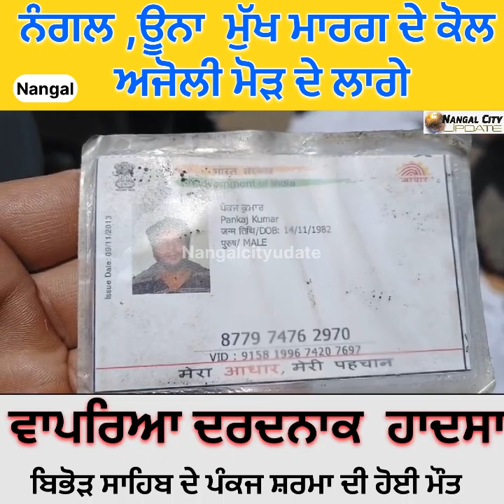ਨੰਗਲ ,ਉੂਨਾ ਮੁੱਖ ਮਾਰਗ ਦੇ ਕੋਲ ਅਜੋਲੀ ਮੋੜ ਦੇ ਲਾਗੇ ਵਾਪਰਿਆ ਦਰਦਨਾਕ ਹਾਦਸਾ ਬਿਭੋੜ ਸਾਹਿਬ ਦੇ ਪੰਕਜ ਸ਼ਰਮਾ ਦੀ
ਨੰਗਲ ,ਉੂਨਾ  ਮੁੱਖ ਮਾਰਗ ਦੇ ਕੋਲ ਅਜੋਲੀ ਮੋੜ ਦੇ ਲਾਗੇ ਵਾਪਰਿਆ ਦਰਦਨਾਕ  ਹਾਦਸਾ
ਬਿਭੋੜ ਸਾਹਿਬ ਦੇ ਪੰਕਜ ਸ਼ਰਮਾ ਦੀ ਹੋਈ ਮੌਤ